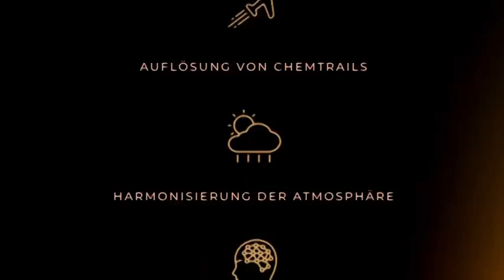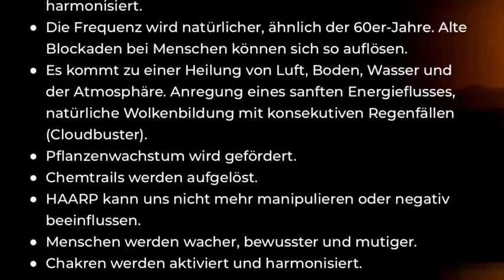SPHÄRENHARMONIE - ZUM WOHLE DER MENSCHHEIT UND NATUR! INTEGRALE UMWELTHEILUNG (LANGFASSUNG TRAILER)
Nun wollen wir euch auch die Langfasstung, also die extended Edition des Trailers zu
'Integrale Umweltheilung mittels Sphärenharmonie - Zum Wohle der Menschheit und der Natur ' präsentierten.

Wie findet Ihr sie? Habt ihr auch Lust auf den Film?

Wir sind schon voller Vorfreude!

Bitcoin: 1KHjWqobbs3crkX95Wu8RFZy3rhJNWwc9w
Überweisung:
IBAN: CH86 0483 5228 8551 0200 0/
BIC: CRESCHZZ80A
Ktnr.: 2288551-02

▬ Weiterführende Themen ▬▬▬▬▬▬▬▬▬▬▬▬